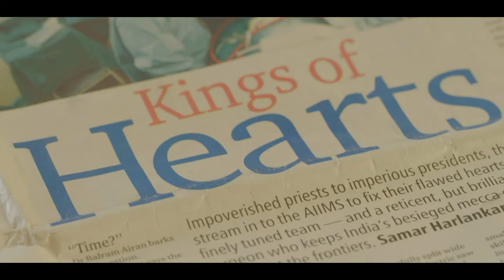Dr. P. Venugopal, Lifetime Achievement